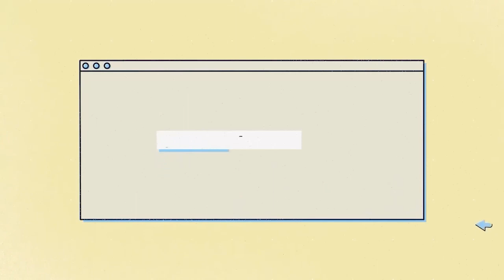THINGS TO GET WORSE BEFORE GETTING BETTER - Part 2/3